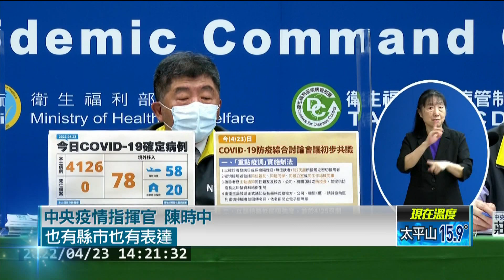中央地方有共識！ 居隔擬「減至7天」 匡列限「前2天」接觸者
疫情升溫，指揮官陳時中緊急召集高風險六縣市首長開會，會議有2大初步共識。第一，是採重點疫調，只匡列確診者發病或採檢陽性「前2天」的密切接觸者，包括同住親友、同班同學、同辦公室同仁等4類人。第二，針對居家隔離降低到7天也蠻有共識，但在降低強度上，將再討論。而台北市長柯文哲也強調，防疫策略須拉高國安會層級，只要中央決定好戰略，地方一定使命必達。